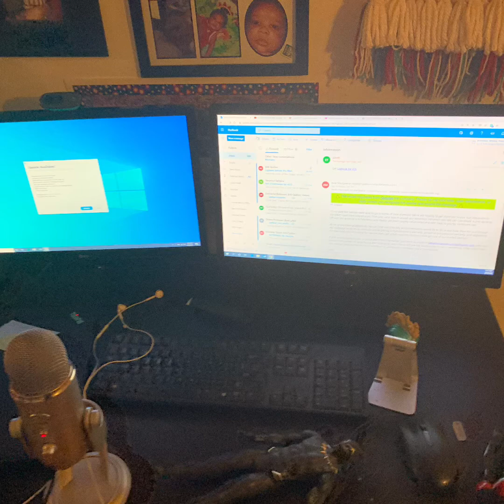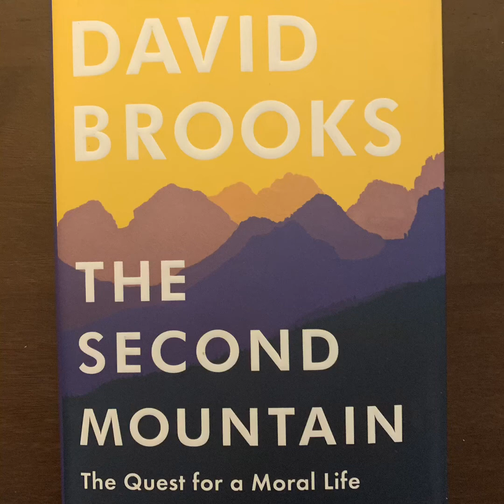Finding support in the little things.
This is a challenging time . Find comfort and support in the little things.